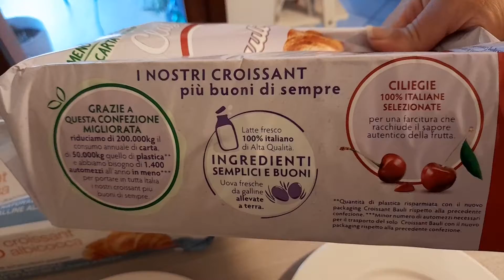Croissant Bauli VS Croissant ViviSi di Bennet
Il prezzo è lo stesso, il peso anche, uno è molto conosciuto (Bauli) l'altro un pò meno. Andiamo a vedere quale sarà il croissant più buono.